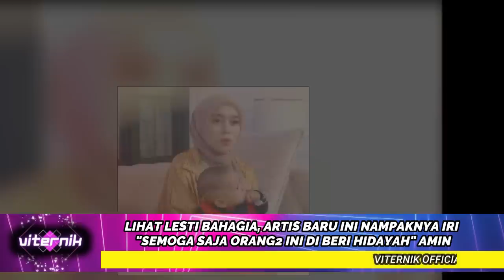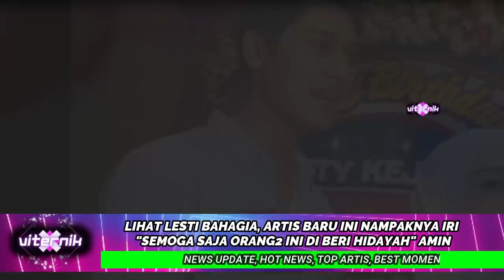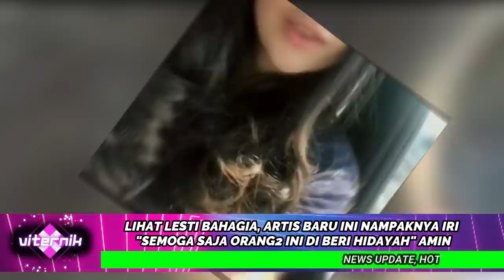LIHAT LESTI BAHAGIA, ARTIS BARU INI NAMPAKNYA IRI "SEMOGA SAJA ORANG2 INI DI BERI HIDAYAH" AMIN